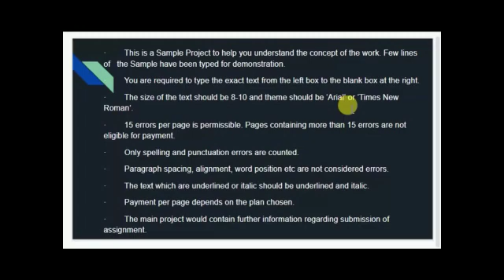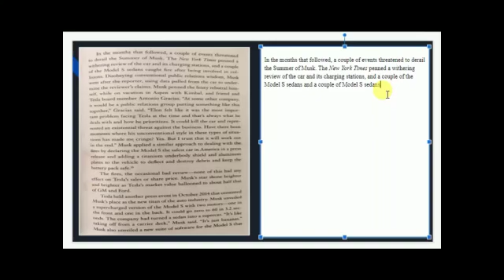Data entry operator